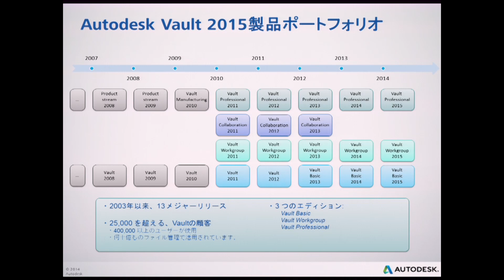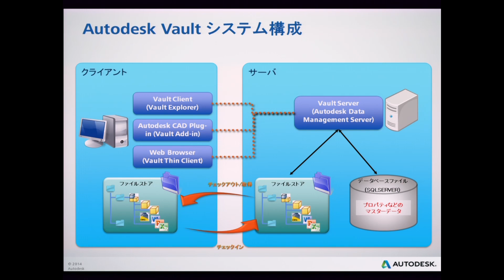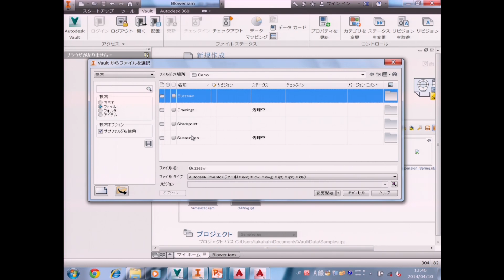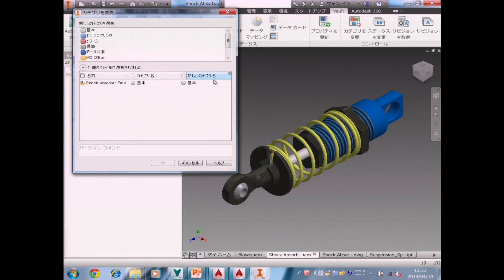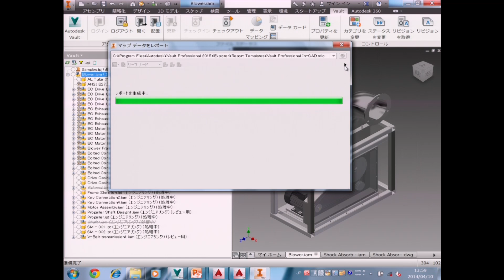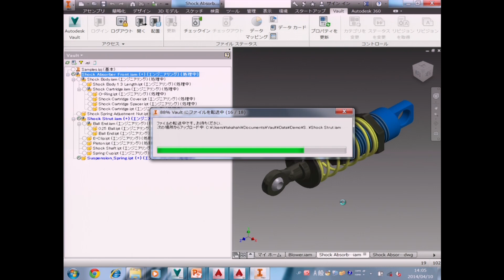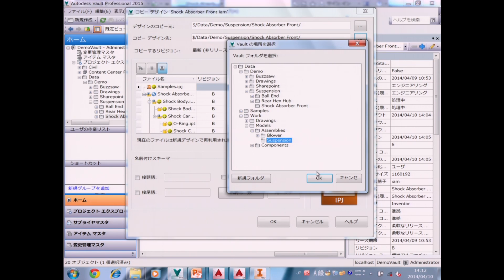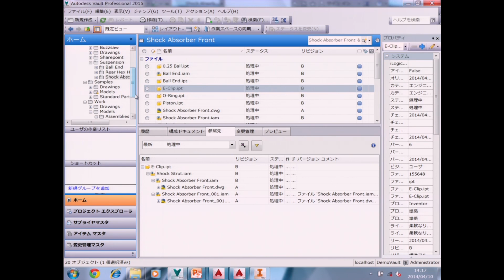01 ライブデモでご紹介する Autodesk Vault のすべて ① Autodesk Inventor 3D / 2D データ管理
「初めてのCAD データ管理＆ここまでできる！ モバイルでのCAD データ活用」セミナー
講演者：オートデスク株式会社　技術営業本部

セミナー資料
▼ライブデモでご紹介する Autodesk Vault のすべて ① Autodesk Inventor 3D / 2D データ管理 - Autodesk Vault の進化 -
01_vault_intro.pdf：

▼ライブデモでご紹介する Autodesk Vault のすべて ① Autodesk Inventor 3D / 2D データ管理 - Autodesk Vault 2015 Inventor 3D / 2D データ管理 -
02_Inventor_datamanagement.pdf